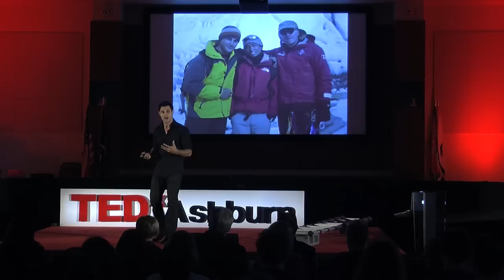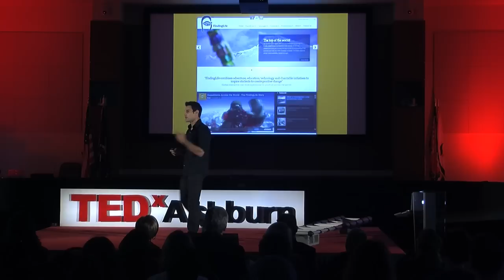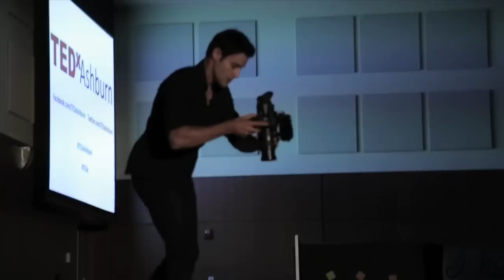Finding life on Mt.Everest: Elia Saikaly at TEDxAshburn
Elia Saikaly takes the audience on an adventure to the summit of Mount Everest, a trip that he usually completes with eager classrooms from around the world.